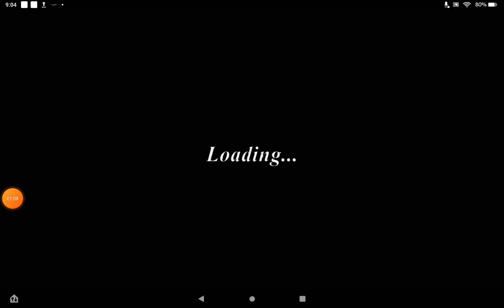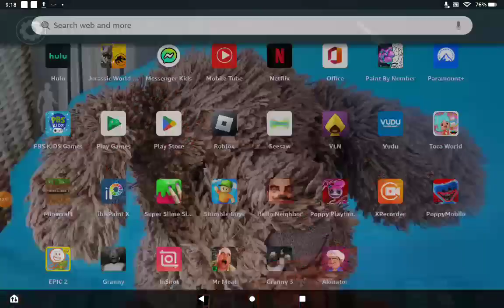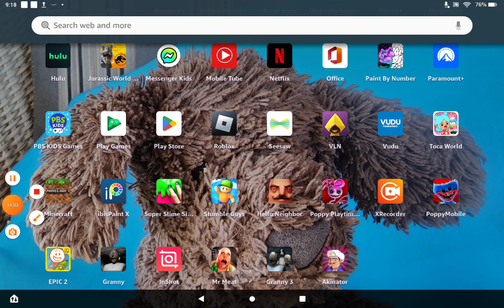Reed Plays Granny 3